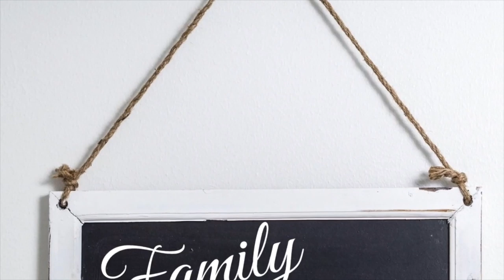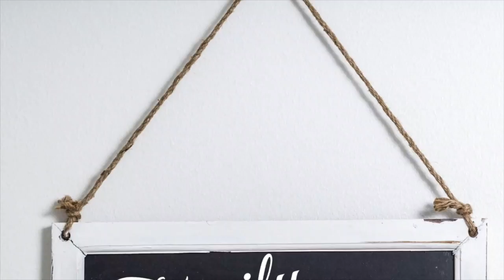HE BROKE MY NOSE | Family 5 Vlogs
HE BROKE MY NOSE

Hey guys!!  It's finally Friday and boy what a week it has been.  In today's vlog I think my nose is broke!!!